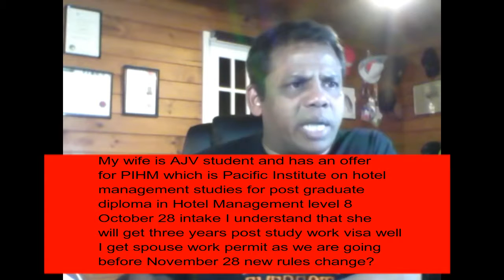Spouse visa for the ones who went before November 28, 2018